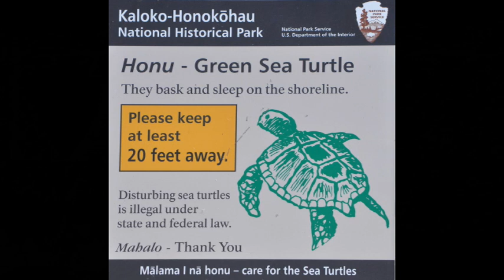Green Sea Turtle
DAY:  20-3                   Green Sea Turtle                                    10-28-18

The water at Kaloko-Honokohau had a lot of green sea turtles.  I think we went a little crazy with our pictures but they are so interesting.